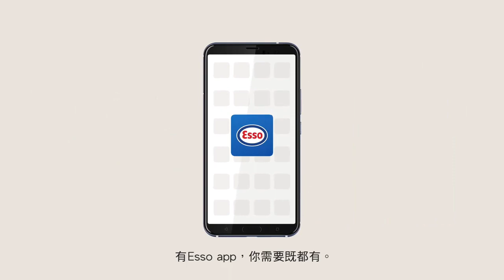【Esso app】 輕鬆管理Esso Smiles戶口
想輕鬆管理Esso Smiles戶口，接收Esso 最新推廣通知及優惠？